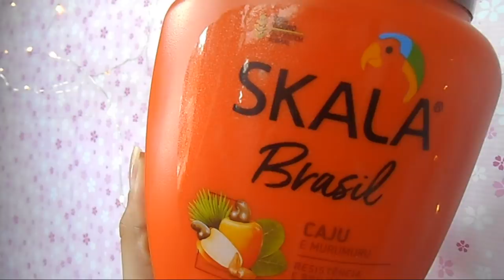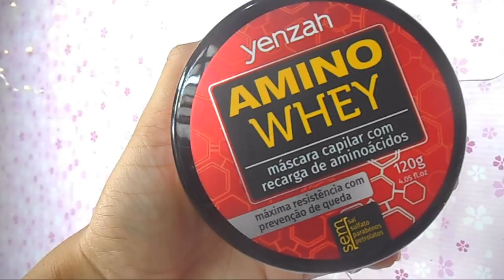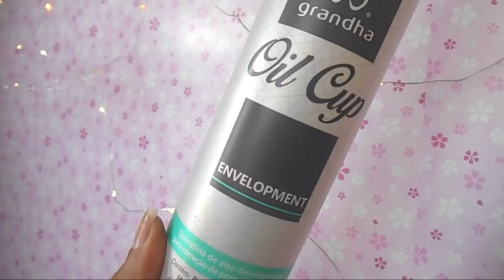MÁSCARA DE RECONSTRUÇÃO PARA TODOS OS BOLSOS - DENISON DIAMOND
Nesse vídeo, trago um top 6 atualizado com as máscaras de reconstrução capilar.

LOJA PARCEIRA